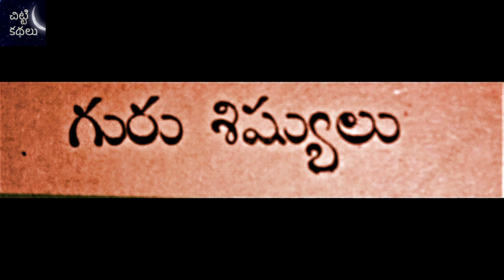కీర్తి ప్రభావం / గురు శిష్యులు Chitti Kathalu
Writer :
కీర్తి ప్రభావం / Keerthi prabhavam : K.C.Babu garu
గురు శిష్యులు / Guru Shishyulu : Bobbili Srinivasarao garu - Chandamama Kathalu - Janapadakathalu - Telugu Story Audio Book - Chitti Kathalu - Lakshmi Susurla
Janapadakathalu,Kasimajili kathalu,మర్యాద రామన్న కథలు, Maryadha RamannaKathalu.